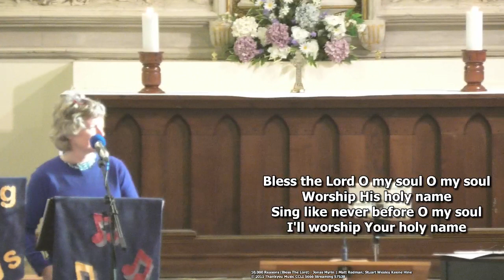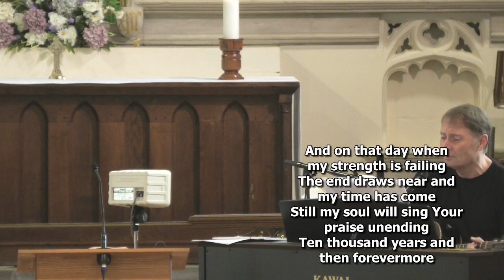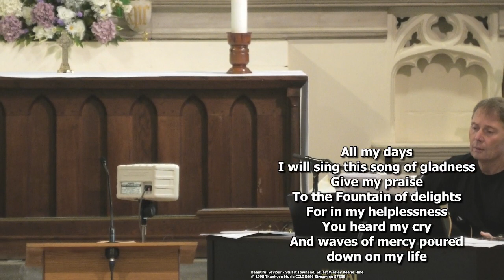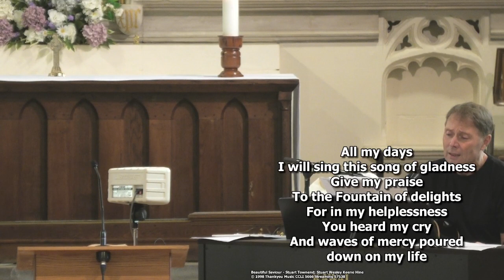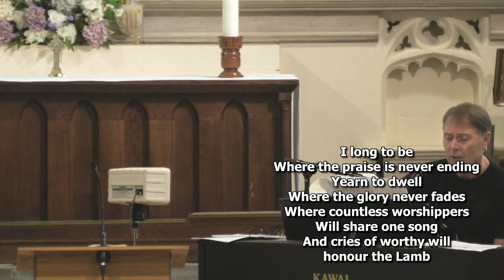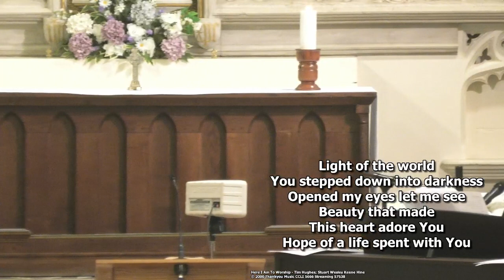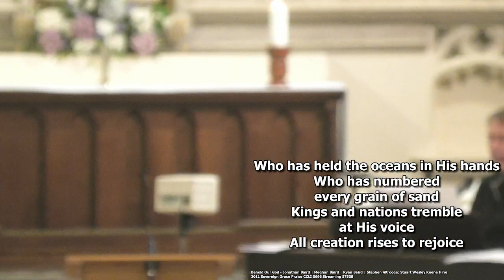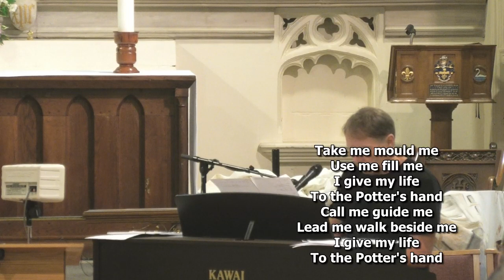Sunday 10;30 service 7th January 2024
Kim Higgs leading the service